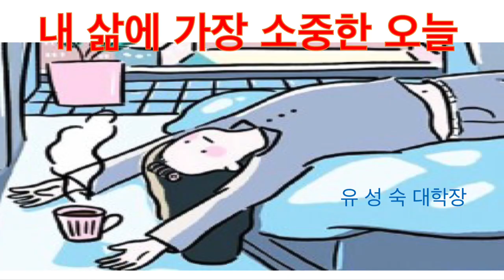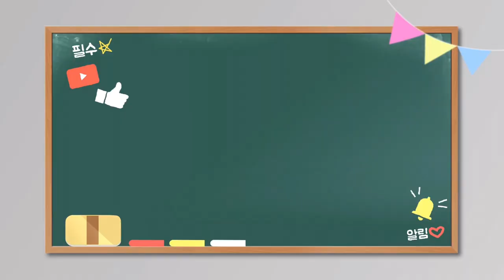2021 무지개노인대학#6 인문학